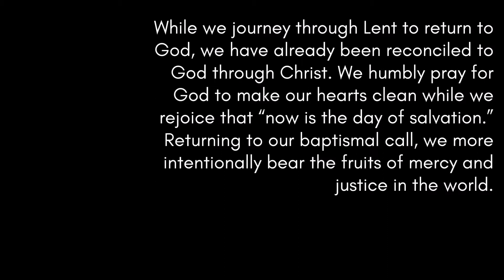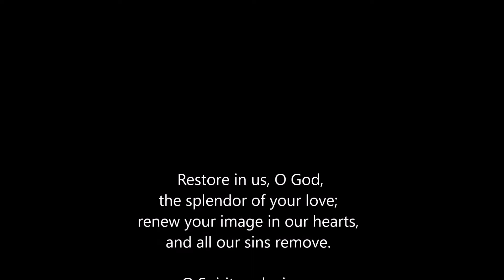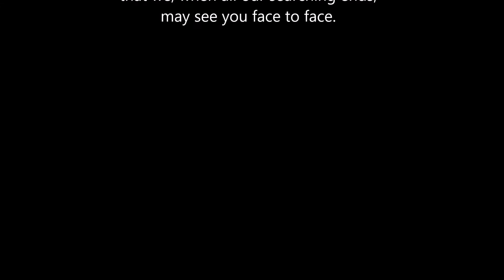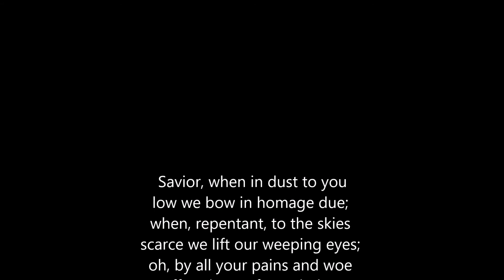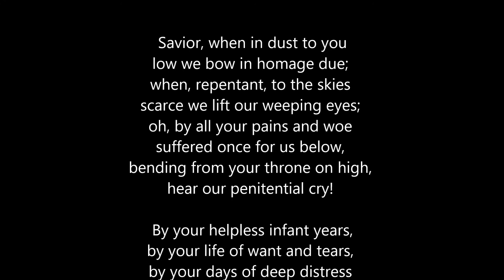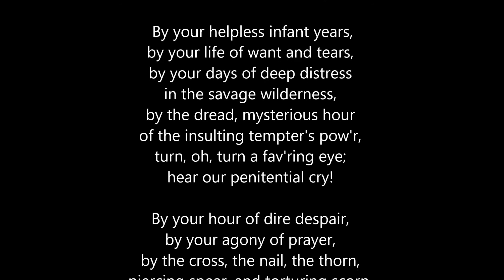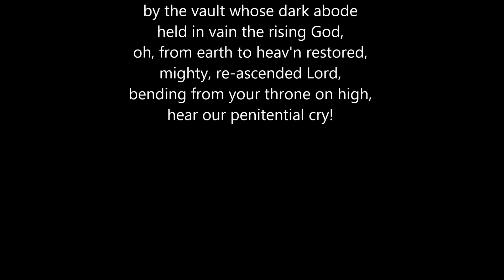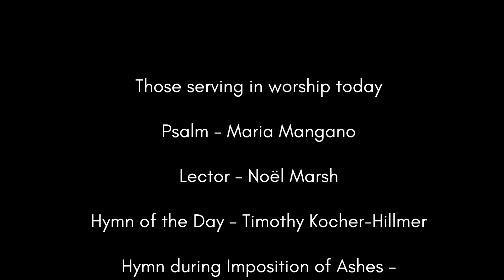Ash Wednesday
On Ash Wednesday we begin our forty-day journey toward Easter with a day of fasting and repentance. Marking our foreheads with dust, we acknowledge that we die and return to the earth. At the same time, the dust traces the life-giving cross indelibly marked on our foreheads at Baptism. While we journey through Lent to return to God, we have already been reconciled to God through Christ. We humbly pray for God to make our hearts clean while we rejoice that “now is the day of salvation.” Returning to our baptismal call, we more intentionally bear the fruits of mercy and justice in the world.